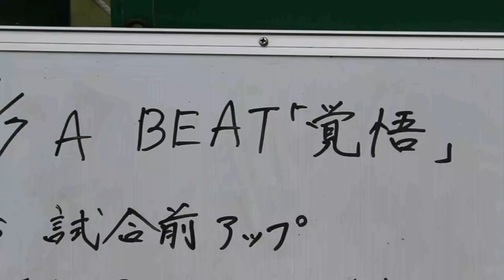『LET'S GO』Tohoku lacrosse 2022